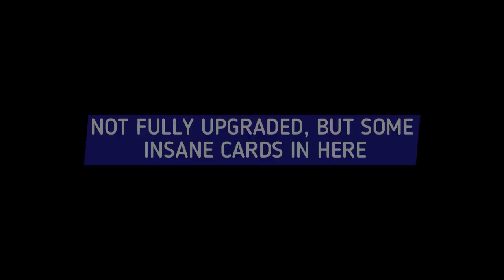EAKLES FACES A FULL CHELSEA SQUAD IN FIFA MOBILE! H2H VS THEMED SQUAD SERIES! FIFA MOBILE 21!